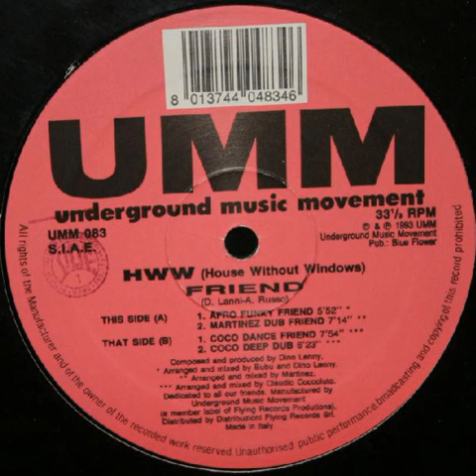HWW, House Without Windows - Friend (Afro Funky Friend)